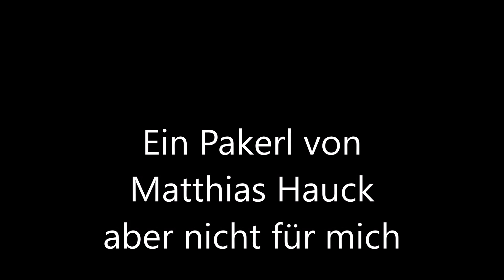Ein Pakerl aber nicht für mich!